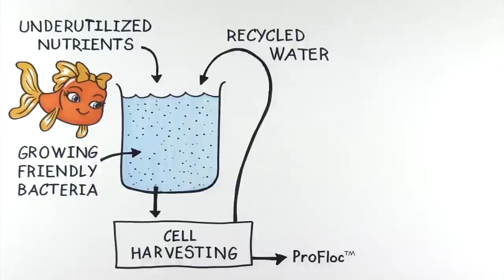The Protein Crisis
How will we feed the next billion people? Nutrinsic has one solution: ProFloc, sustainable, high quality protein ingredient for animal feed. ProFloc is made from underutilized nutrients which are upcycled using a patented technology to create a replacement protein for fishmeal and other unsustainable proteins used in animal and fish feed.